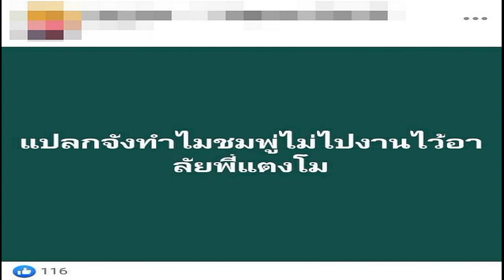ผู้ช่วยเจ้าอาวาสวัดท่าไม้ เผยเคยไล่ยิง ‘ไฮโซปอ’ ปัญหาระหว่างแก๊ง เพื่อนหลวงพี่มีเรื่อง เป็นเรื่องหลา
ผู้ช่วยเจ้าอาวาสวัดท่าไม้ เผยเคยไล่ยิง ‘ไฮโซปอ’ ปัญหาระหว่างแก๊ง เพื่อนหลวงพี่มีเรื่อง เป็นเรื่องหลาย 10 ปีก่อน ก่อนมาเจอกันตอนโยมปอมาขอบวช
จากกรณี “ไฮโซปอ ตนุภัทร เลิศทวีวิทย์” และ “โรเบิร์ต ไพบูลย์ ตรีกาญจนานันท์” ผู้ต้องหาคดี “แตงโม นิดา พัชรวีระพงษ์” นางเอกสาวที่ตกเรือเสียชีวิต ได้ซุ่มเงียบปลงผมบวชพราหมณ์เมื่อช่วงเช้าวันนี้ (16 มี.ค.) ณ ธรรมสถานวิโมกสิวาลัย สถานที่ปฏิบัติธรรม ใน อ.สวนผึ้ง จ.ราชบุรี ซึ่งเป็นสาขาของวัดท่าไม้ เพื่ออุทิศผลบุญกุศลให้นางเอกดังผู้ล่วงลับ ซึ่งก่อนหน้านี้มีกระแสสังคมโจมตีอย่างหนักถึงความไม่เหมาะสม
รายการโหนกระแสวันที่ 16 มี.ค. 65 ดำเนินรายการโดย “หนุ่ม กรรชัย กำเนิดพลอย” ผลิตในนามบริษัท ดีคืนดีวัน จำกัด ออกอากาศทุกวันจันทร์-ศุกร์ เวลา 12.35 น. ทางช่อง 3 กดเลข 33 สัมภาษณ์ พระญาณวิกรม พระอาจารย์อุเทน เจ้าอาวาสวัดท่าไม้ มาพร้อม หลวงพี่แซม ผู้ช่วยเจ้าอาวาสวัดท่าไม้ ถึงสาเหตุที่ยอมบวชให้ ท่ามกลางกระแสดราม่าที่โจมตีอย่างหนัก
ยืนยันว่าไฮโซปอ-โรเบิร์ต บวชแล้ว?
พระอาจารย์อุเทน : บวชแล้วจ้ะ เมื่อตอน 8 โมงเช้า ที่อำเภอสวนผึ้งจ้ะ เป็นสถานปฏิบัติธรรม เป็นสาขาของวัดท่าไม้ ซึ่งเป็นสถานที่ที่อยู่ในเขา สงบ วิเวก ปราศจากความเจริญทั้งหลาย

ทำไมตอนแรกมีข่าวว่าจะบวชที่วัดท่าไม้ ทำไมอยู่ดีๆ ย้ายไปสวนผึ้ง?

พระอาจารย์อุเทน : ตอนแรกจะบวชวัดท่าไม้ แต่พอเช็กข้อมูลแล้ว คนมีคดีความ บวชไม่ได้ ก็เลยเอาแบบนี้แล้วกัน ความตั้งใจบวชอยู่ก็ให้มาบวชเป็นพราหมณ์แทน ไม่ได้สำคัญที่จีวร ถ้าใจเราบริสุทธิ์ตั้งแต่แรก อาตมาเลยหาทางออกเพื่อให้เขาได้บวชให้โยมแตงโมด้วย จริงๆ เราไม่ได้บอกก่อนว่าโยมแตงโมก็เป็นลูกศิษย์ที่วัดอาตมาด้วย รู้จักมา 10 กว่าปีแล้ว คนที่จัดงานศพให้แตงโม โยมพี่เอ โยมพี่อั้มก็เป็นลูกศิษย์ที่วัด ก็บอกโยมพี่เอว่าให้จัดงานออกมาให้งดงามที่สุด นั่นคือจุดประสงค์

กรณีโยมปอ กับโยมโรเบิร์ต ก่อนหน้านี้รู้จักมาจากทางไหน อยู่ดีๆ เขามาขอบวชเลยเหรอ?
หลวงพี่แซม : เดิมทีก่อนหน้านี้ วันที่ 26 ก.พ. มีข้อความเข้าในโทรศัพท์หลวงพี่ เพราะหลวงพี่ไปอัปเดตฮอตเมล์ อัปเดตวินโดร์ เลยต้องใช้รหัส OTP เพื่อเข้าฮอตเมล์ แต่หลวงพี่ยังไม่ได้อ่าน จนเวลาผ่านไปต้นเดือนมี.ค. ก็รู้ว่าโยมปอกับโยมโรเบิร์ตไปที่วัดท่าไม้ ทั้งคู่ไปกับลูกศิษย์ท่านหนึ่งที่รู้จักมานาน 10 กว่าปี แต่ปกติหลวงพี่อยู่ชลบุรี ก็พูดคุยกับพระอาจารย์